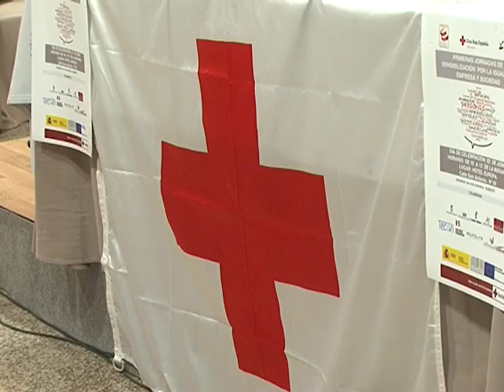Primeras jornadas de sensibilización por la igualdad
Cruz Roja Española ha celebrado unas jornadas para sensibilizar en materia de igualdad, dirigidas tanto a empresarios como a la sociedad en general. Han intervenido cuatro ponentes, que han dado su punto de vista sobre la gestión laboral de la igualdad de género y la conciliación de la vida familiar y laboral.